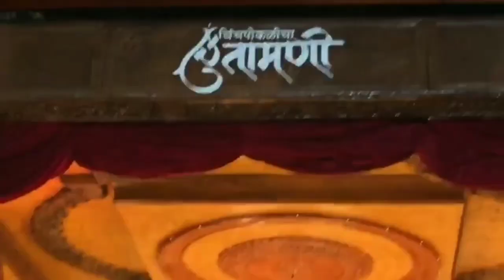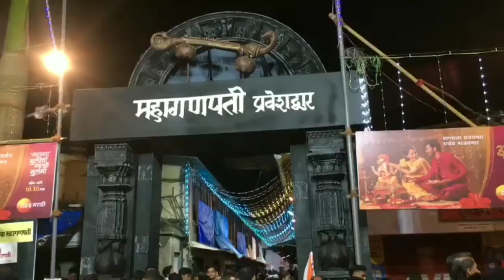Lalbag ganpati dartion 2023 | LALBAG GANPATI DARTION 2023#mumbaiganeshutsav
Hi 👋 friend

Bappa bless you all